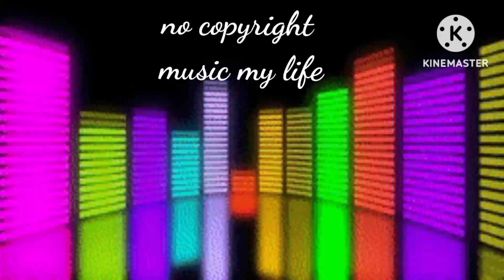Souliclous Dyalla.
Lislining to the music will relieve your fatigue / Stress